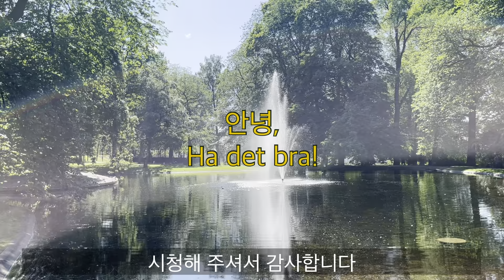노르웨이 왕궁 | Det kongelige slott